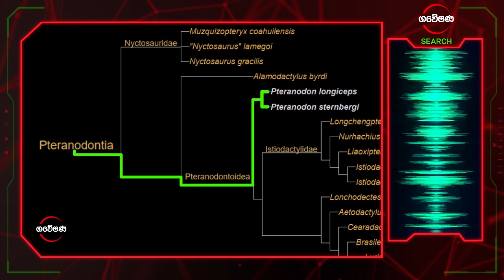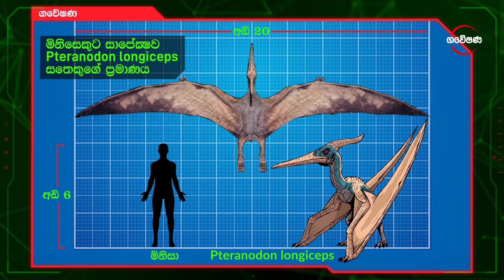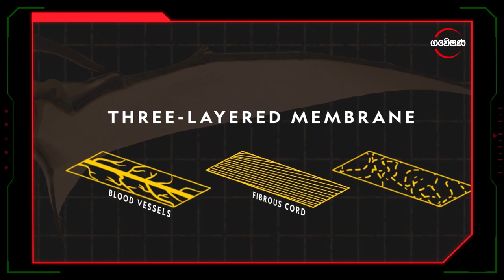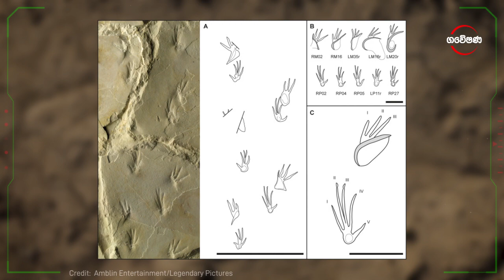ගුවනින් එන මාරයා - Pteranodon longiceps | Sinhala Video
ඩයිනෝසෝර සතුන් ජීවත් වුන යුගයෙ ගොඩබිම විතරක් නෙමෙයි අහසත් ඉතාම භයානක තැනක්. ඒ යුගයෙ අහසේ පියසර කරපු දරුණු සත්වයෙක් ගැන මේ වීඩියෝ එකෙන් තොරතුරු අරගෙන එනවා.

Not only land but also the sky is a dangerous place in the age when dinosaurs lived. This video brings information about a ferocious beast that flew in the sky of that era.